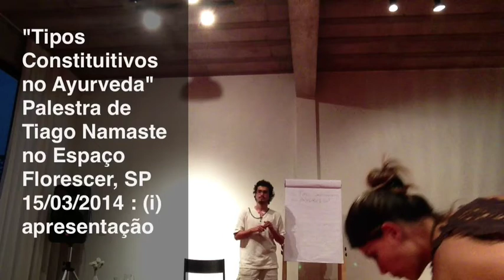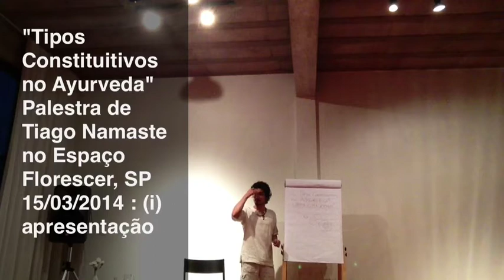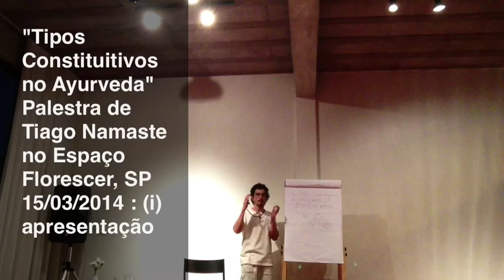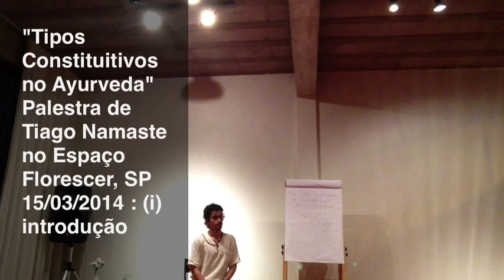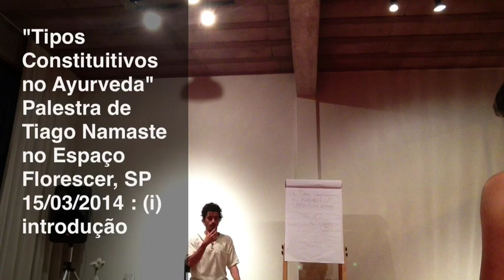"Tipos Constituitivos do Ayurveda" 01: apresentação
Palestra dia 15/03/2014 no Espaço Florescer em São Paulo de divulgação de conhecimentos fundamentais da Medicina Ayurveda em perspectiva dos desdobramentos contemporâneos da medicina bioquímica convencional, especialmente a Embriologia. Aprenda mais sobre Vaata Pitta Kapha em linguagem acessível e veja como o sistema milenar do Ayurveda (medicina para longevidade) pode te auxiliar a se conhecer melhor e gerir sua saúde com inteligência & naturalidade. veja link da lista de reprodução no final!

- Para info sobre Acompanhamento Terapêutico para Aperfeiçoamento Pessoal e/ou Sistema de Tutoria de Estudos em Ayurveda pela internet (skype) e/ou presenciais no Rio de Janeiro: